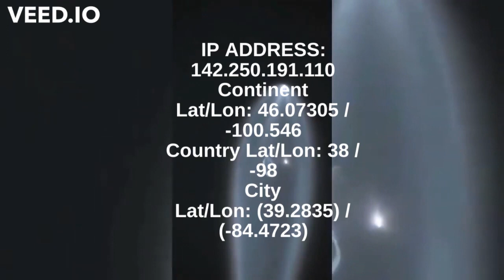gift for Lentotally